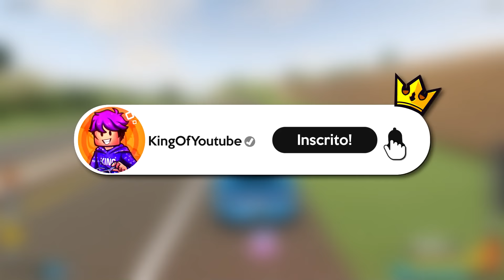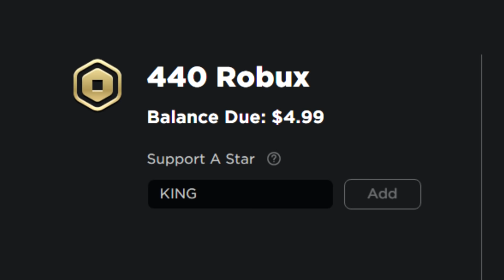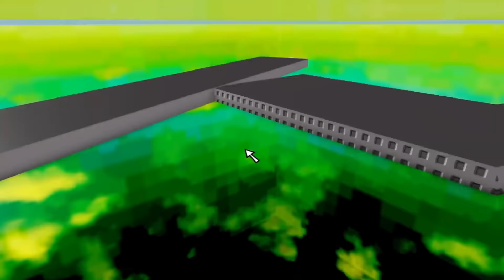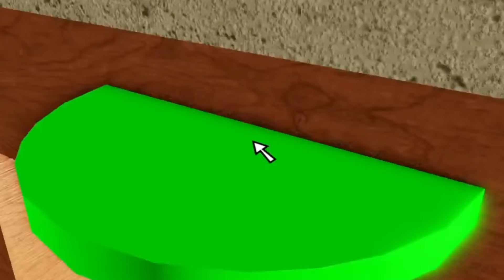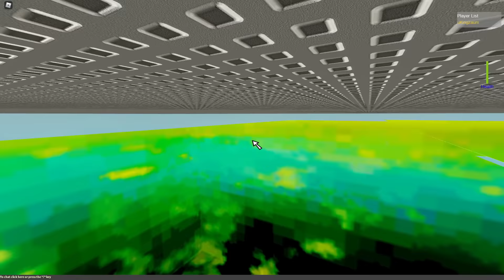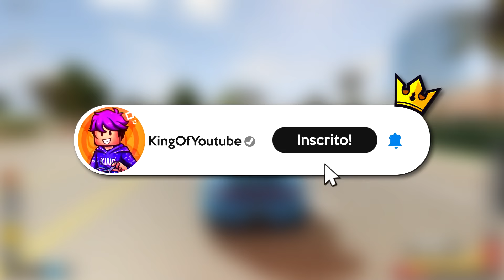Eu me ARREPENDI de ter jogado isso no Roblox..